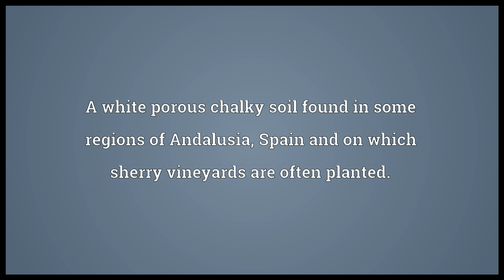Albariza Meaning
Video shows what albariza means. A white porous chalky soil found in some regions of Andalusia, Spain and on which sherry vineyards are often planted..  albariza pronunciation. How to pronounce, definition by Wiktionary dictionary. albariza meaning. Powered by MaryTTS